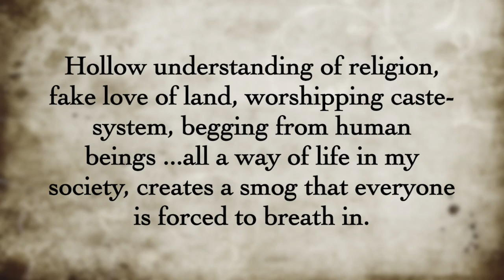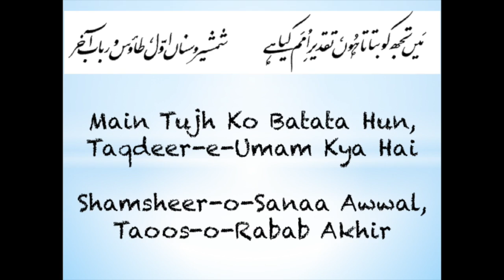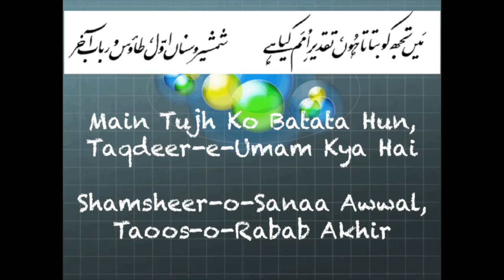Aflak Se Ata Hai Nalon Ka Jawab Akhir 3 (Bal-e-Jibril-049) My callings have been heard 3 | Iqbal RA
Main Tujh Ko Batata Hun, Taqdeer-e-Umam Kya Hai
Shamsheer-o-Sanaa Awwal, Taoos-o-Rabab Akhir